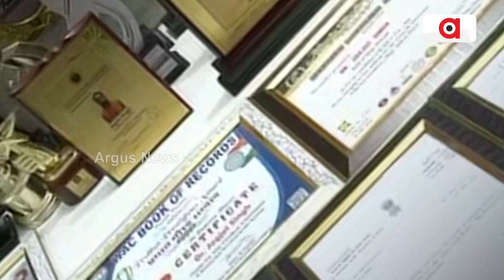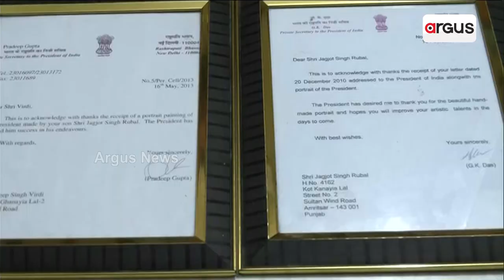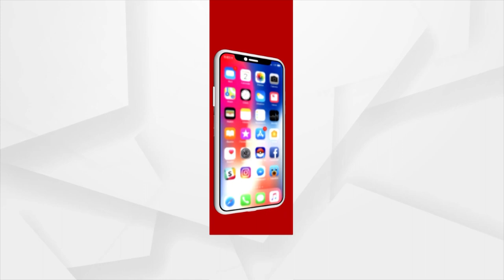Amritsar Artist Sketches Life Like Portraits Of Hollywood Stars Ahead Of Oscar Award